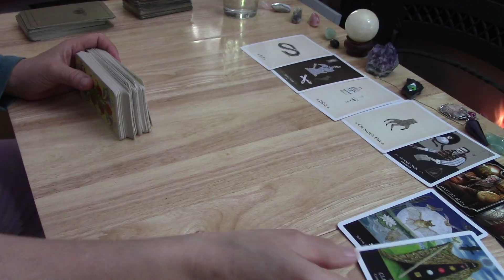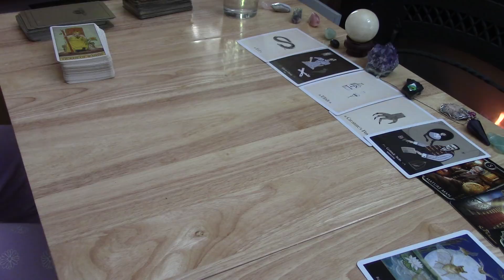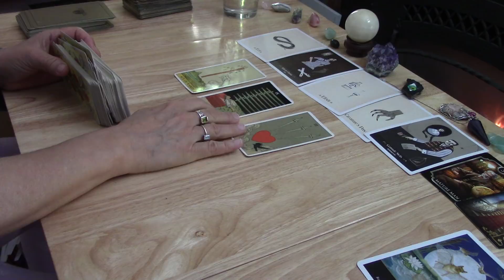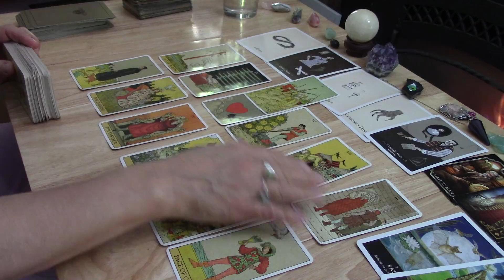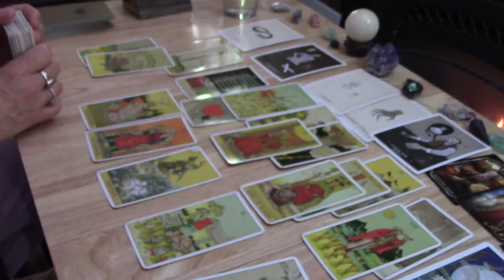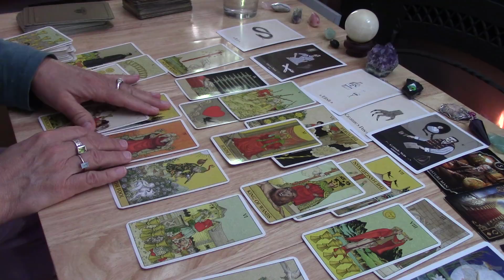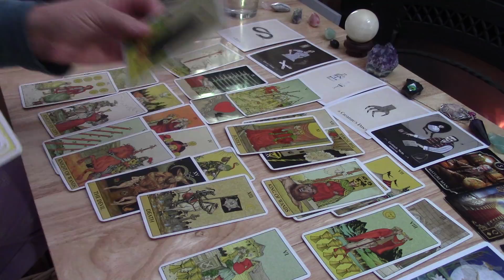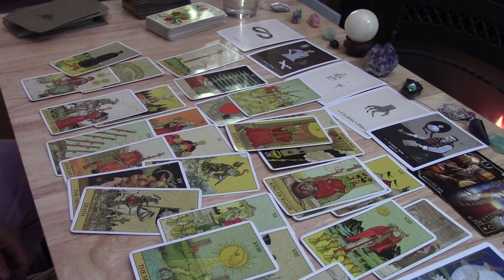SAGITTARIUS~They Want Their Relationship Over ! Cuz They Want You But They Have Doubts.... April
FOR THE SERIES Pls use THREE VIDEOS $11
CAPRICORN SAGITTARIUS VIRGO